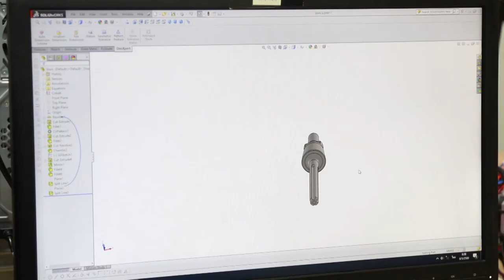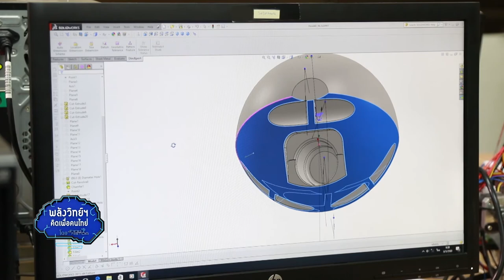พลังวิทย์ คิดเพื่อคนไทย ตอน กระดูกต้นแขนเทียมส่วนบนเพื่อผู้ป่วยมะเร็ง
โรคมะเร็งกระดูกชนิดปฐมภูมิ รักษาได้ ด้วยการตัดกระดูกส่วนที่เป็นมะเร็งออก แล้วใส่กระดูกและข้อต่อโลหะแทน แต่ปัญหาคือวัสดุพวกนี้ต้องนำเข้า แถมมีราคาหลายแสนเลย ตอนนี้ไม่ต้องจ่ายแพงแล้ว เพราะตอนนี้นักวิจัยไทยสามารถออกแบบและผลิต “กระดูกและข้อโลหะต้นแขนส่วนบน” ได้เองในประเทศ

นักวิจัยเอ็มเทค / สวทช. พัฒนา “กระดูกและข้อโลหะต้นแขนส่วนบน” สำหรับผู้ป่วยมะเร็งกระดูก โดยใช้โลหะผสมโคบอลต์ โครเมียม และอัลลอย เกรดสูง ซึ่งเป็นโลหะมาตรฐานที่นำมาใช้กับมนุษย์ได้ ส่วนแกนกลางของอุปกรณ์ที่ใช้เชื่อมกับกระดูกจริงของผู้ป่วยมะเร็งกระดูก ทำจากวัสดุไททาเนียมมีคุณสมบัติแข็งแรงทนทาน แต่เบาและเข้ากับร่างกายได้ดี ไม่เกิดการต่อต้าน

ขณะนี้มีการทดลองนำไปใช้กับผู้ป่วยมะเร็งกระดูกแล้ว 10 ราย พบว่า ผลเป็นที่น่าพอใจ ไม่มีการติดเชื้อ หรือปัญหาการหลุดของชิ้นส่วนแต่อย่างใด ซึ่งการผลิตกระดูกและข้อโลหะต้นแขนส่วนบนภายในประเทศ ทำให้มีต้นทุนต่ำ ช่วยเหลือคนไข้ได้มาก ลดการเสียขีวิต โดยเฉพาะคนไข้เด็ก นับเป็นอีกนวัตกรรมใช้ได้จริงเพื่อคุณภาพชีวิตที่ดีของประชาชน